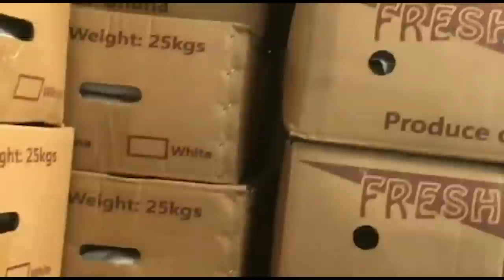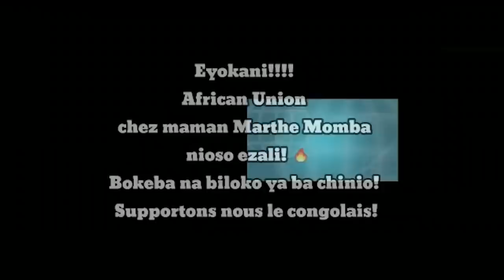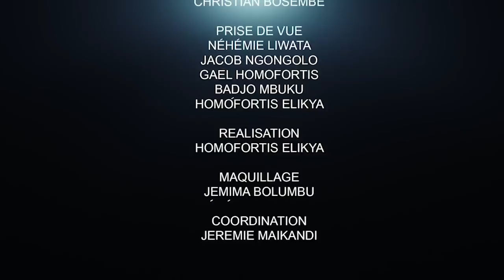CRITIK INFOS 26.12.20 NOMINATION DE L'INFORMATEUR : UN CASTING QUI DIVISE ??